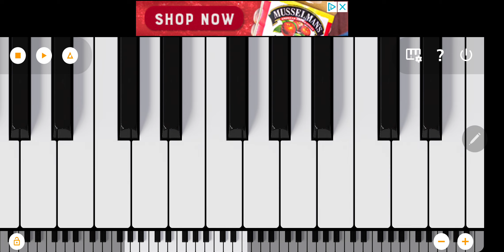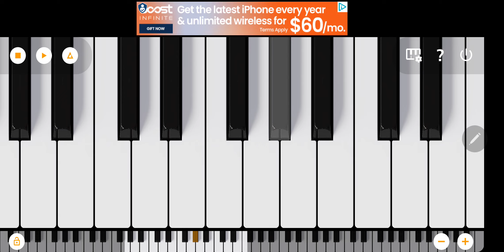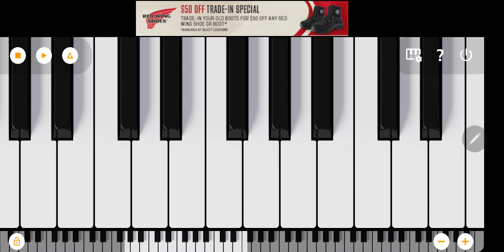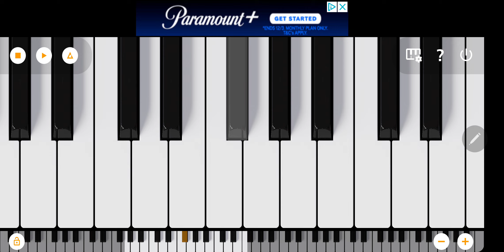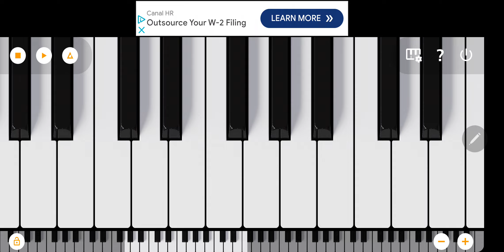A song made by me ❤️